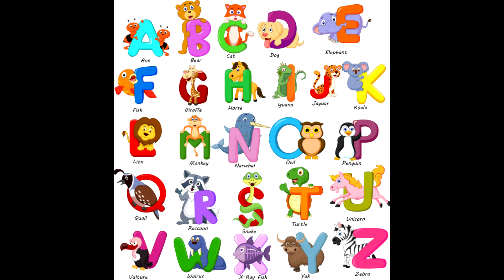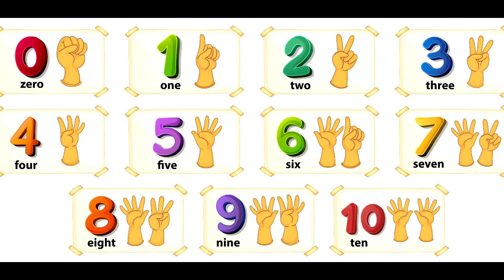Ай чыкты карачы || Чип-чип жөжөлөрүм || 2 шайыр каз || Канча улак калды? || Чунга-чанга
Ай чыкты карачы ||
Чип-чип жөжөлөрүм ||
2 шайыр каз ||
Канча улак калды ||
Чунга-чанга ||
Балдар ырлары